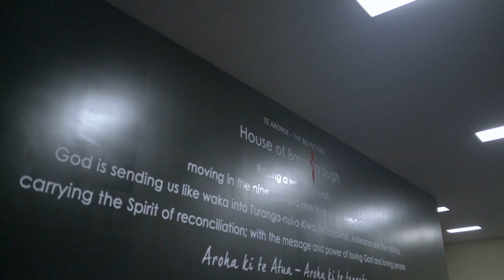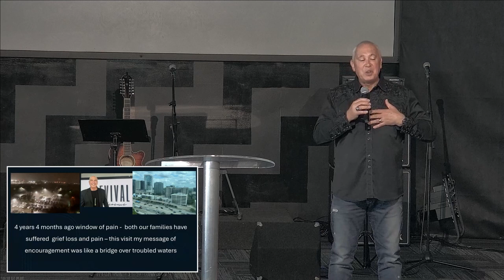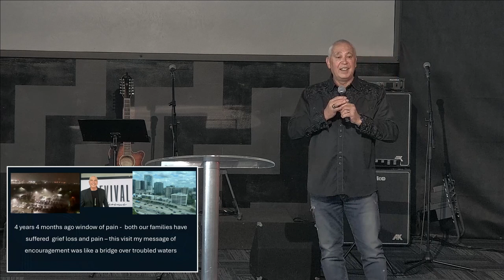24/03/2024 - Ap. Norm McLeod - "USA Report"